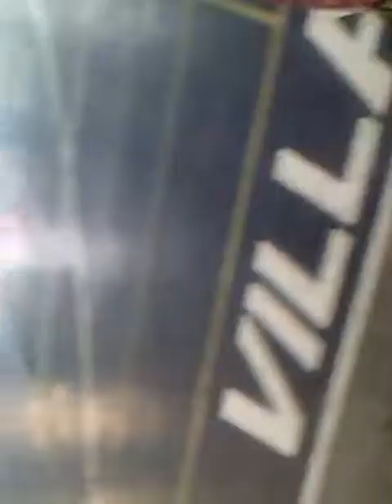Yuri dribling practice.